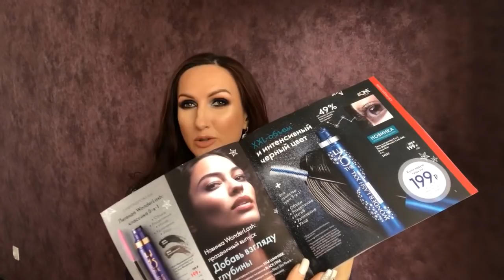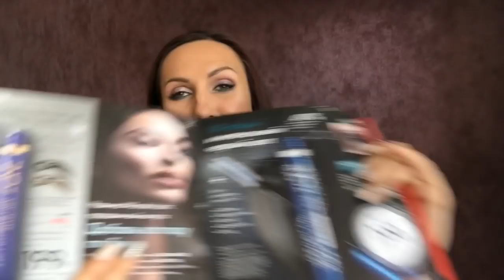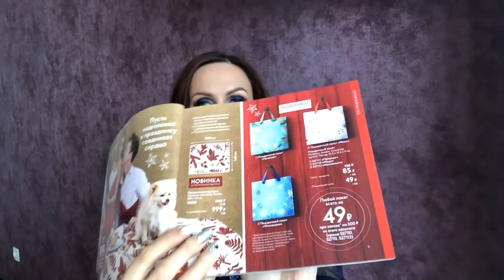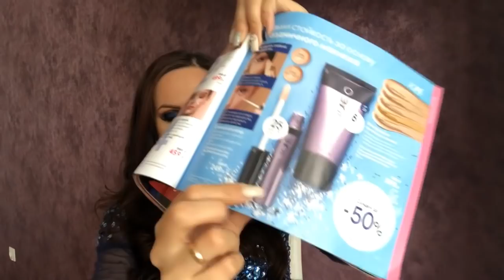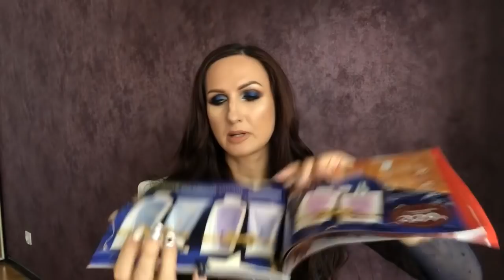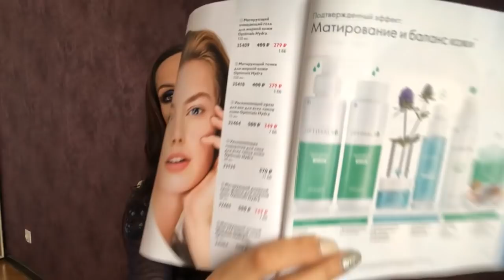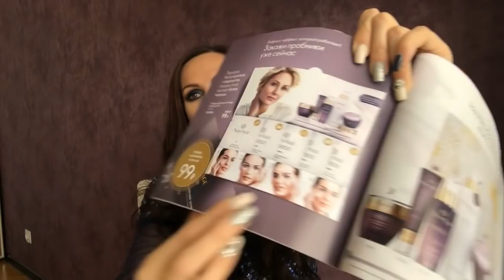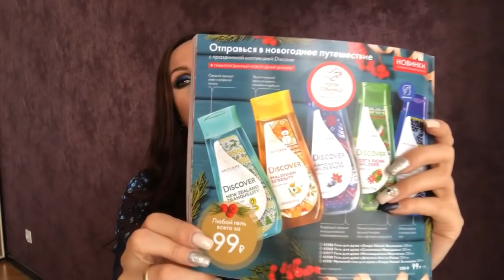Мой заказ по 17 каталогу. Norsken. Новинки 1 каталога 2020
Комплекты Norsken
516434    Календарь «Домик»-2020
527112    Подарочный пакет «Инновации»
132203    Набор для волос Eleo
31402    Контурный карандаш для глаз «Бархатный взгляд» Giordani Gold
31404    Контурный карандаш для глаз «Бархатный взгляд» Giordani Gold
34082    Парфюмированный спрей-дезодорант для тела Giordani Gold Essenza [Джордани Голд Эссенца]
32461    Спрей дезодорант-антиперспирант Giordani Gold Man [Джордани Голд Мэн]
29688    Комплекс «Астаксантин и экстракт черники»
545780    Набор пробников NovAge Ultimate Lift
 Матирующий очищающий гель для жирной кожи Optimals Hydra
31673    Зубная паста с травяным комплексом Optifresh
31850    Жидкое мыло для рук с лимоном и вербеной Essense & Co.
31603    Жидкое мыло для рук «Молоко и мед – Золотая серия»
132214    Набор для придания объема HairX
132218    Набор «Пшеница и кокос»
34959    Пена для ванны «Ваниль и корица»
527110    Подарочный пакет «Мода»
31543    Сыворотка-лифтинг для лица и шеи NovAge Ultimate Lift

36488    Мультифункциональный матирующий крем-тон для лица The ONE A-Z SPF 30
36031    Мультифункциональный бальзам для губ The ONE A-Z SPF 25
35846    Питательный крем для рук «Кокос»